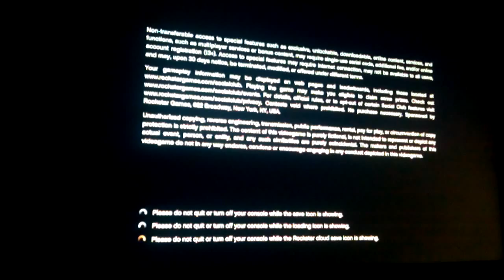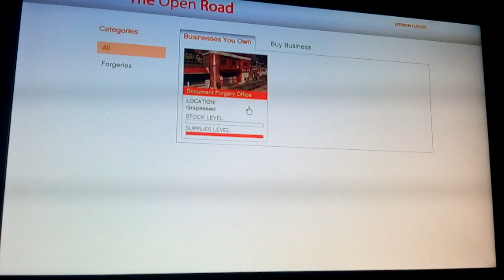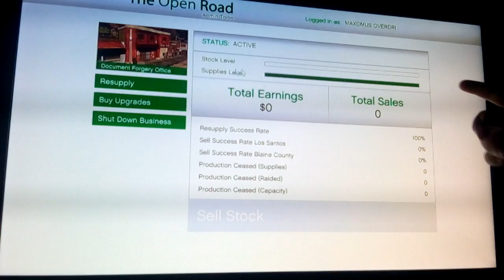GTA5/I have a factory/PG #2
Brothers YouTube channel:
StarShoter11